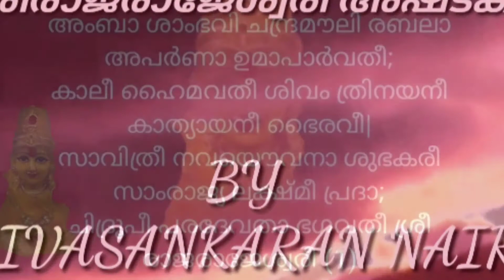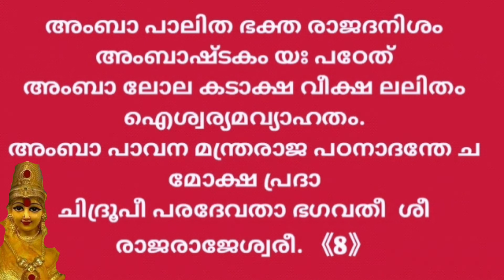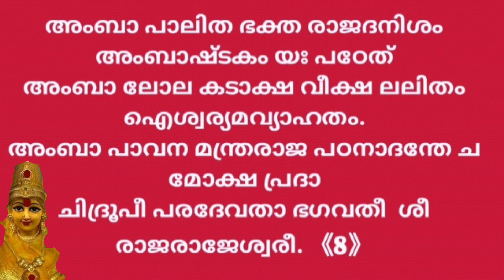ശ്രീരാജരാജേശ്വരി അഷ്ടകം : ആലാപനം ശിവശങ്കരന്‍ നായര്‍ .